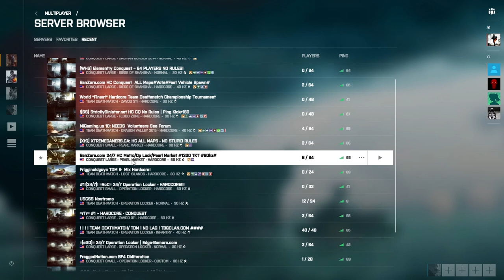Battlefield 4: Ep01 High School shenanigans | Technical Alpha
Episode Description: This week we some play, Battlefield 4. Talk about  some high school shenanigans. More to come !